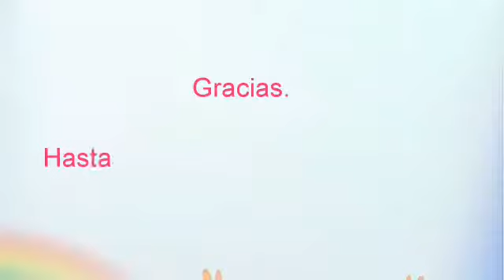Bienvenidos Jardín A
Ambientación a los estudiantes  al estudiante  al comienzo de clases virtuales.